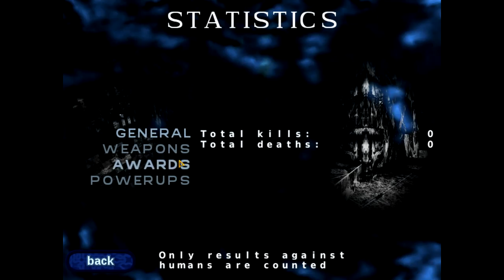Lets Play OpenArena (Nightmare) (Blind) 1 - Möge das Scheitern beginnen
Story:

Wir nehmen an einem Turnier auf Leben und Tod teil, dessen Hauptpreis 1000g flüssiges Holz ist. Klingt absolut logisch.

Langweiliges Hintergrundwissen:

OpenArena ist ein freier Open Source Klon des populären, kommerziellen Computerspiels Quake III Arena. Möglich wurde dieses Projekt durch die Veröffentlichung des Quelltextes der Quake-3-Engine durch den Hersteller id software. Dank dieses Umstandes ist das Look and Feel beider Spiele nahezu identisch. Die erste Testversion wurde am 19. August 2005 unter der GPL veröffentlicht, bereits einen Tag nach der Veröffentlichung des Quelltextes und dem letzten Tag der Quake Expo 2005.